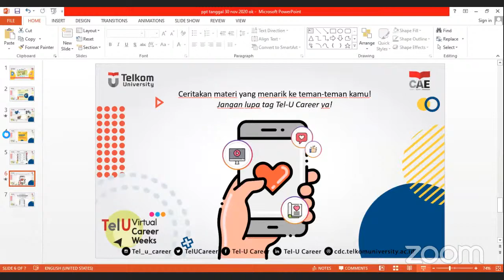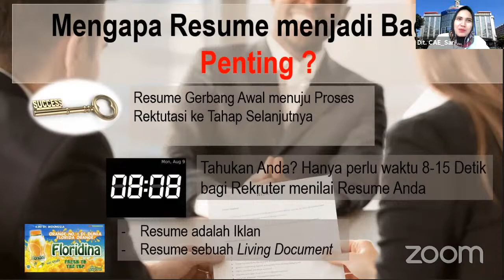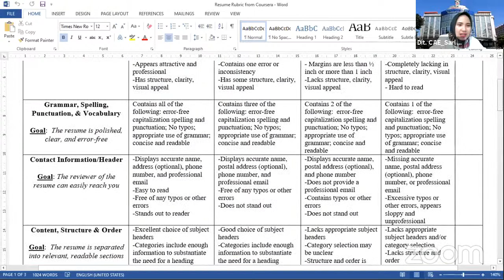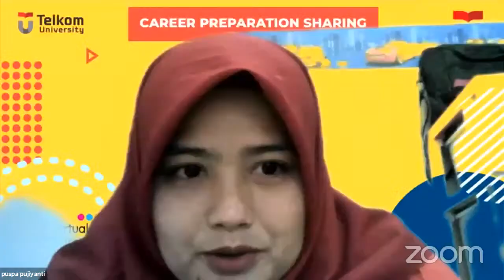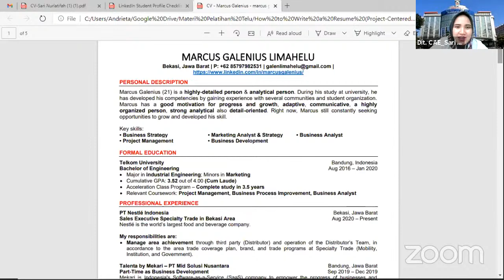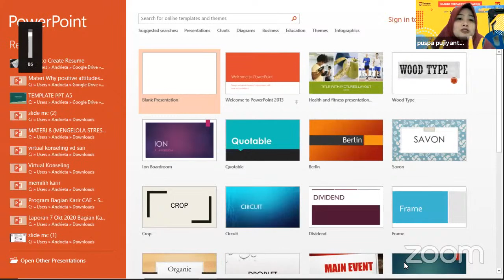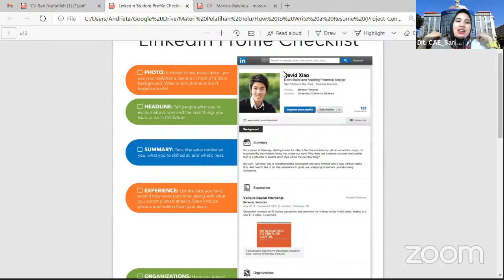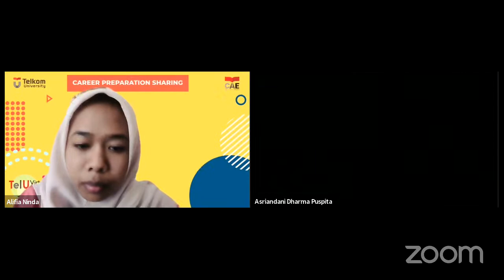Seminar Virtual Career Weeks How To Make A Good Resume